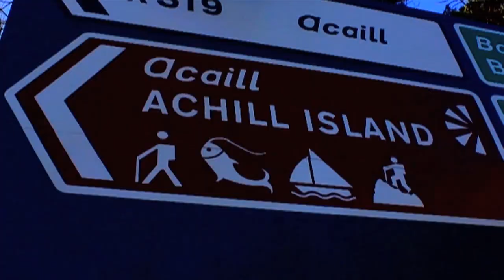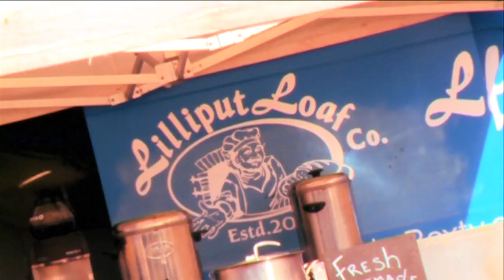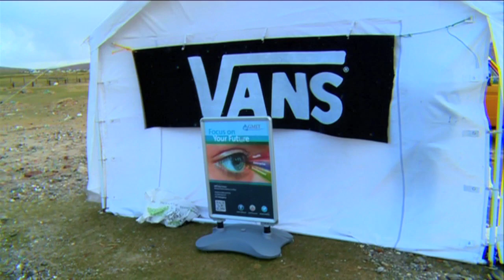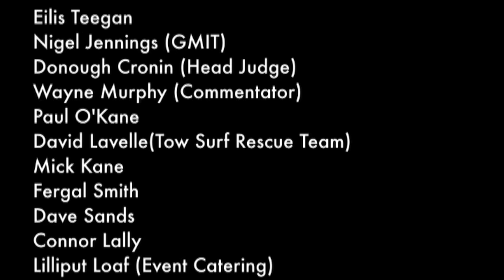Surfing Intervarsities 2014, hosted by GMIT Mayo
GMIT Mayo wins 2014 Surf Intervarsities! GMIT Mayo held off stiff competition from a strong IT Sligo team and reigning champions NUI Galway to win its first national surf title at the 2014 Surf Intervarsities on Keel beach in Achill, Co. Mayo at the weekend.

A record entry of 182 students from 15 colleges took part in the event, hosted by GMIT Mayo. They took to the seas in heavy conditions on Saturday morning with big swell, strong winds, and wintry showers making it difficult. By Sunday afternoon, however, winter had given way to spring and Achill was bathed in sunlight to reveal its beautiful splendour.

The competition was widely regarded as one of the best events in recent years, so great credit is due to the organising committee and volunteers of GMIT Mayo who can now relax and enjoy the fruits of two jobs well done -- hosting and winning the event!